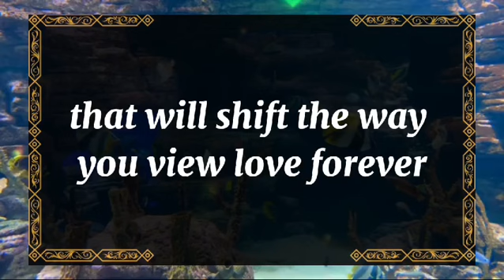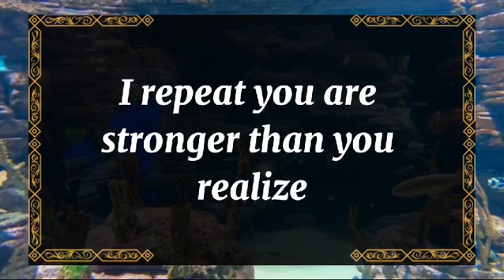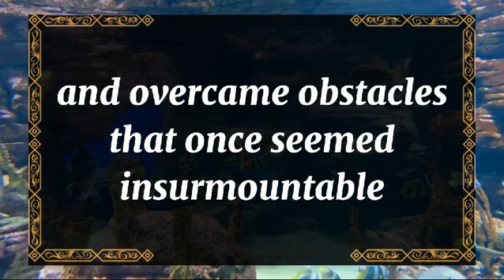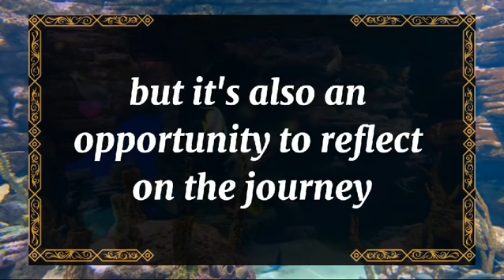💘 DM to DF today💘SOMEONE IS REGRETTING THAT NIGHT NOW 💫 twin flame universe🌈dmtodf